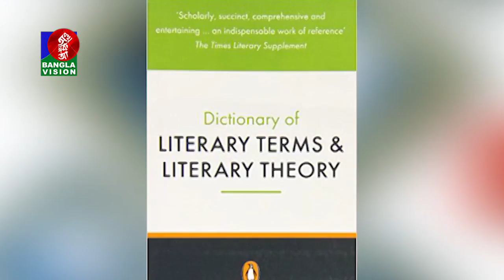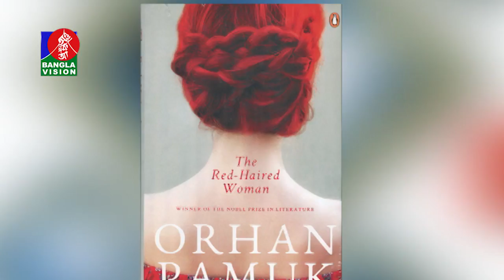Anandoloke | BanglaVision Program | Ep-29